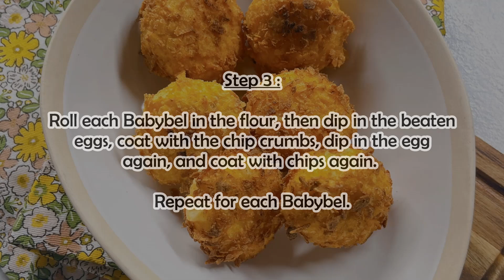Babybel Breaded with Chips | Recipe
Here is the recipe in detail: Babybel Breaded with Chips

TOTAL TIME: 8 mins
Preparation: 5 mins
Cooking time: 3 mins

Ingredients :

6 Babybel cheeses
2 eggs
Flour
Chips
Frying oil

Step 1 : Unwrap the Babybel cheeses and remove their wax coating.

In a shallow dish, beat the eggs.

Step 2 : Crush the chips into crumbs and place them in a second shallow dish.

Put the flour in a third shallow dish.

Step 3 : Roll each Babybel in the flour, then dip in the beaten eggs, coat with the chip crumbs, dip in the egg again, and coat with chips again.

Repeat for each Babybel.

Step 4 : Heat the frying oil and cook each Babybel for 2 minutes.

Serve immediately.